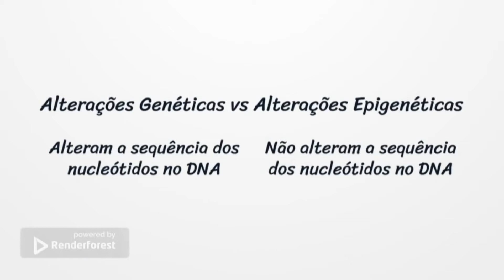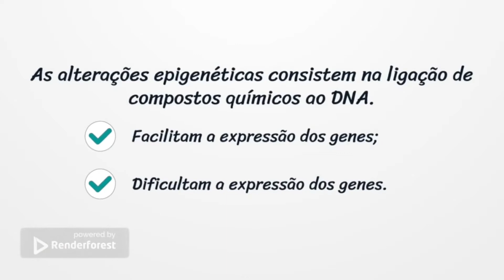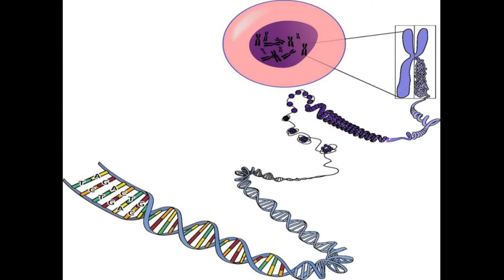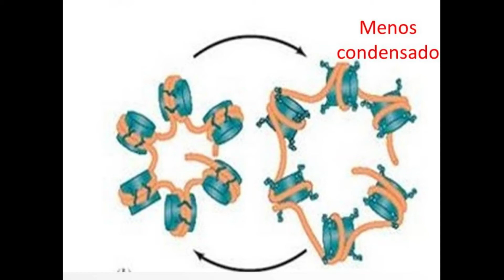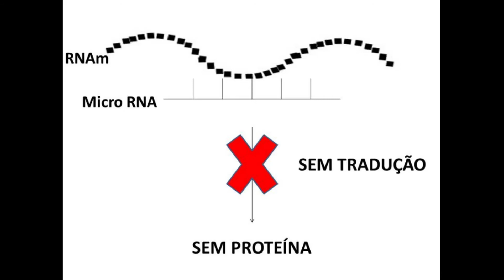Aula 04: Epigenética🧬Regulação da Expressão Génica em Eucariotos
O seu estilo de vida como a sua alimentação e a prática de exercícios físicos influenciam quais compostos químicos devem-se ligar ao seu dna a fim de regular a expressão génica, principalmente na etapa da transcrição.
Esses compostos químicos que se ligam ao DNA a fim de regular a expressão génica são denominados de marcadores epigenéticos. E o conjunto de marcadores epigenéticos é denominado epigenoma, que são alvos de estudo da epigenética.
Enquanto que as alterações génicas alteram a sequência de nucleótidos no dna, as alterações epigenéticas não alteram a sequência de nucleótidos apenas compostos químicos que podem ser estimulados pelo seu estilo de vida ligam-se ao DNA facilitando ou dificultando a transcrição dos genes.
Existem três principais tipos de mecanismos epigenéticos: Metilação do DNA, Modificação de Histonas e Expressão de Micro-RNAs.